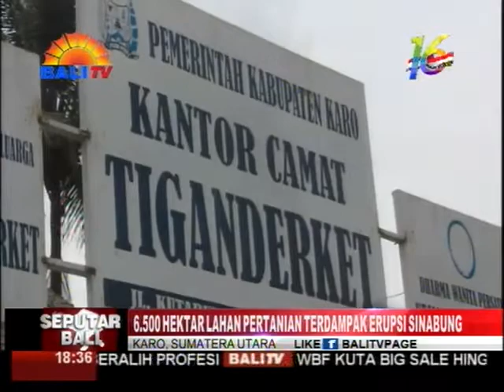6500 HEKTAR LAHAN PERTANIAN TERDAMPAK ERUPSI SINABUNG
DAMPAK ERUPSI GUNUNG API SINABUNG MENGAKIBATKAN SEBANYAK 6500 HEKTAR LAHAN PERTANIAN DI KECAMATAN TIGA DERKET, SEBELAH BARAT GUNUNG API SINABUNG TERPAPAR ABU VULKANIK. AKIBATNYA, PARA PETANI TERANCAM GAGAL PANEN.